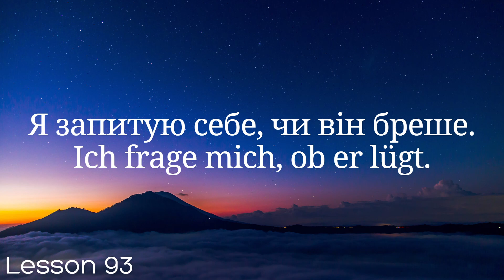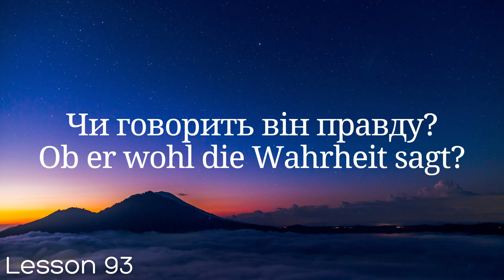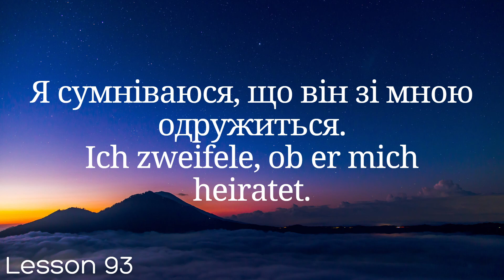Німецька мова за 100 уроків. Німецькі слова та фрази. Німецька з нуля. Німецька мова. Частина 93